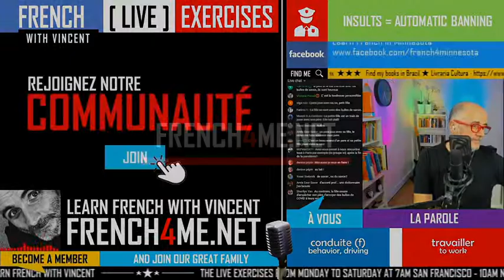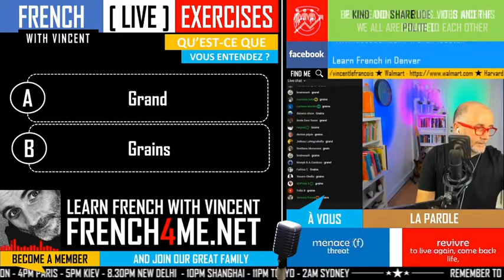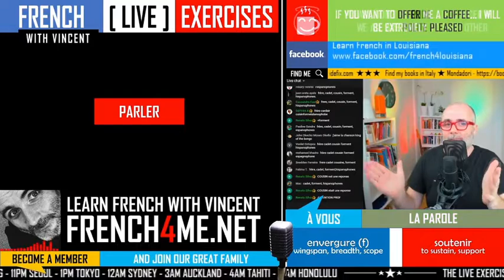Your daily 30 minutes of French exercises # 032